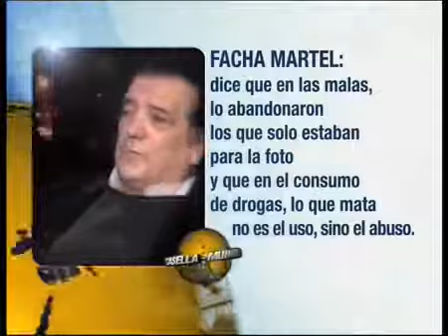Anibal Pachano y el Facha tell: Entrevista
En esta emisión de Mundo Casella, Beto entrevista a el Facha tell y Anibal Pachano.

Anticipo de la entrevista a Anibal Pachano y a Adrian El Facha tel en Mundo Casella.

ESTA ENTREVISTA FUE EMITIDA EN EL PROGRAMA ,VARIADISIMO TV, .

Adrián facha tel -- Actor -- La Droga Y El Mundo De Los Famosos.

Te mostramos la casa de la reina, Anibal Pachano. Todo esto y mucho mas en .